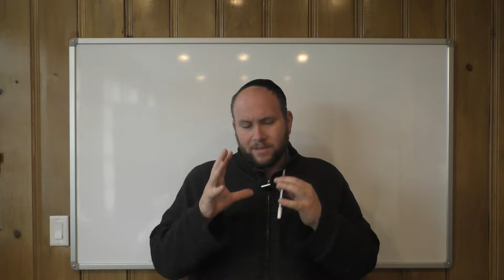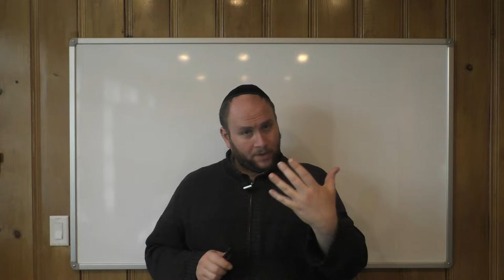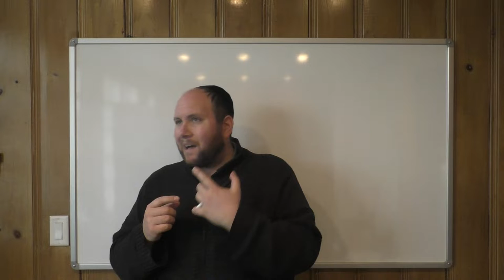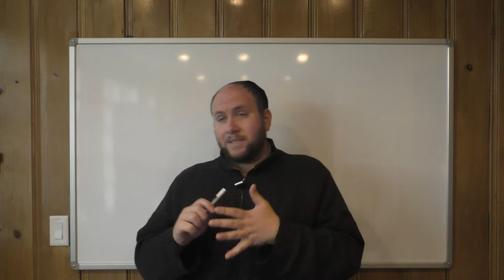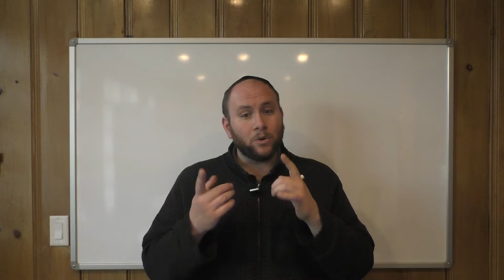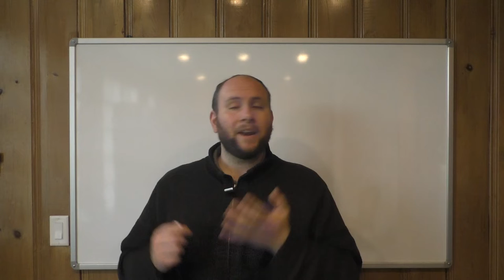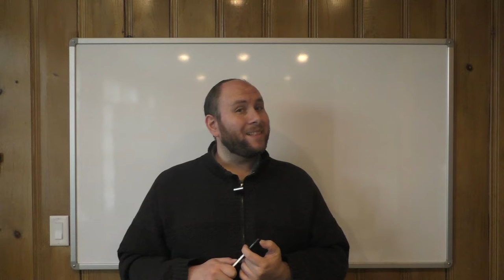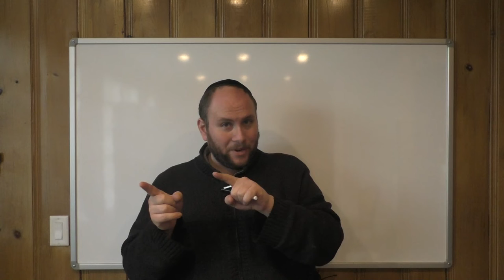Political Hock & Current Events 0001 - Tara Reade & Why Now.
An examination of one aspect of the Tara Reade controversy.